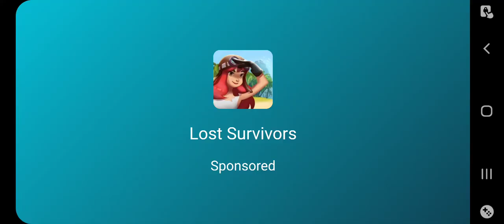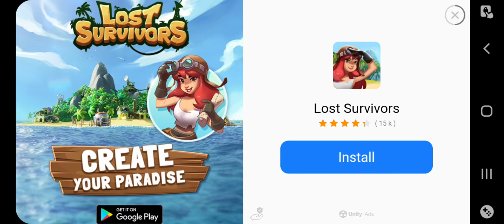Evil Lands tutorial what is this game about ?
Evil langs pop RPG multi-player fun to play and free to play on your mobile device let me know what you would rate this game down in the comments  section.